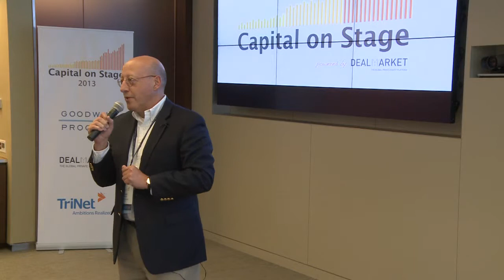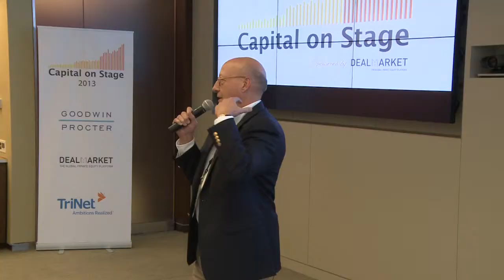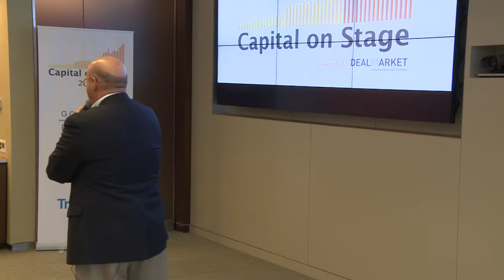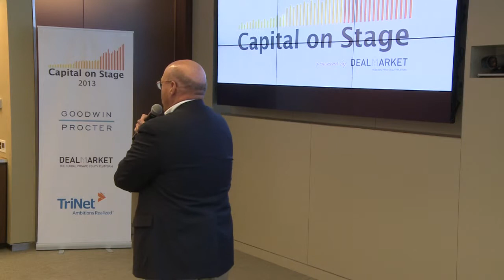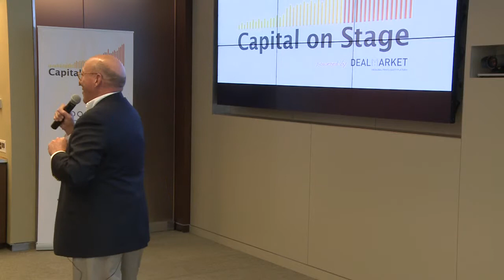Kurt Muller -- Target Partners